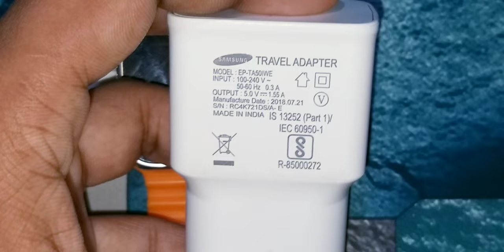T800 Ultra Smartwatch Charging Problem | T800 ultra charge nahi ho raha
Ish video mai dekhenge T800 ultra smartwatch charge nahi ho raha hai to kya kare.

Your Quaries:-
T800 Ultra Smartwatch Charging Problem
T800 ultra charge nahi ho raha
how to fix the T800 Ultra charging problem
t800 Ultra smart watch charge Nahin ho raha
t800 Smartwatch on Nahin ho raha hai
smart watch charge Nahin ho raha hai
T800 Ultra smart watch charge Nahin ho raha To Kya Karen